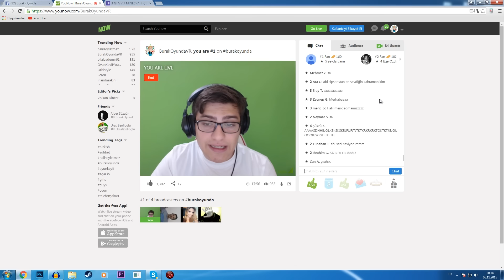Canlı Yayındayım Koş Gel